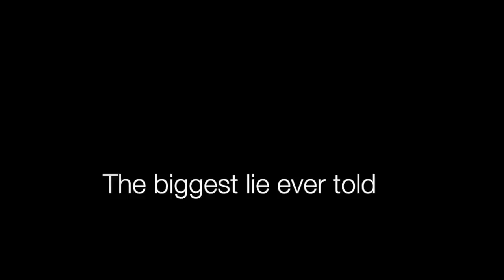The Makeup Mess Tag! *things get messy*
Hi friends! So today I'm doing my friends spooky lips and fat hips tag called "The makeup mess tag"! I saw this months ago when it first came out and always meant to do it but it kept getting pushed back so i'm excited to share this with you today! Also: I really hope some people got the pun in the title because I think i'm way more clever than I am lol! Love you guys and I will see you on Monday!

I received this product complimentary from Undone.

**Tacha Silk Primer
**Garnier bb cream
**Tarte Shape Tape
**Flower Beauty Setting Powder
**Elf Finishing Powder
**Benefit Hoola Bronzer
**Jouer Blush Bouquet
**ABH Brow Pomade
**ABH Modern Renaissance
**Stilla Glitter in Smoldering Satin
**Chanel Mascara
**Marc Jacobs Eyeliner
**NYX Butter Gloss

Follow me on Younow!! @Glow_smokey